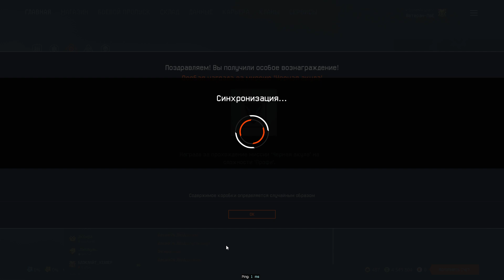Помог пройти чёрную акулу профи Warface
Тик ток сестры давайте подержим у неё топ видео не пожелеете
Я на альфа .Тафи.
Я на чарли Инженер-Хххх
Я на браво Ветеран-ПвЕ